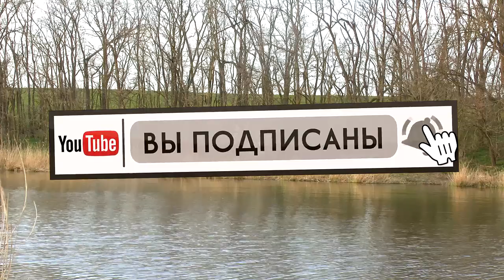Как удочка обловила фидер при полном бесклевии карася. Рыбалка на карася весной. Клева всем!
Выскочил на рыбалку половить карася. Задача была карась на фидер. Приехал на водоем в 7 утра. Час потратил на поиск места. Рыбаки стояли плечом к плечу. Пообщался с рыбаками которые стояли с ночевкой. Все утверждали, что рыбы нет совсем. За вечер, ночь и утро поймали по паре карасиков.
Нашел место. Разложился. И за два часа рыбалки не увидел ни одной поклевки. Сначала ловил в 19м, с большим закормом точки. Затем ушел под противоположный берег, вообще без закорма.
Еще через час, размотал маховую удочку, закормил точку, и клев потихоньку пошел. Карась время от времени поклевывал на поплавок. Из насадок работала только манка.
В итоге поймал 10 карасей. Один на фидер и 9 на мах.
Если Вам нравится наш канал, и вы желаете помочь Карта сбербанка
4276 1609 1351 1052